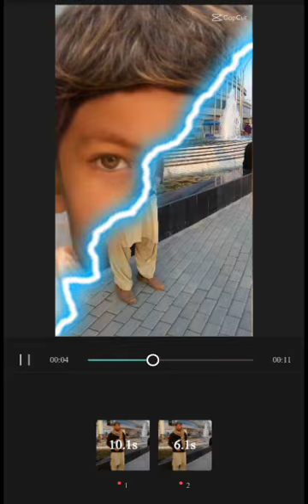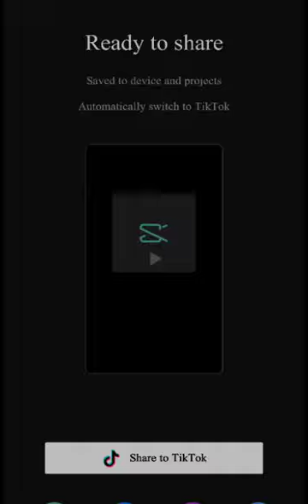How to Free video editing on TikTok effects to capcut viral templates | TikTok Trending effect ۲۰۲۲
tiktok new trend video editing,
tiktok trending face smiling,
capcut template,
new trending face smile,
capcut video editing new trend,
capcut face smile template,
new tiktok trending video editing,
capcut video editing new trend template,
soomro tech editing,
face smile capcut template,
video editing,
capcut,